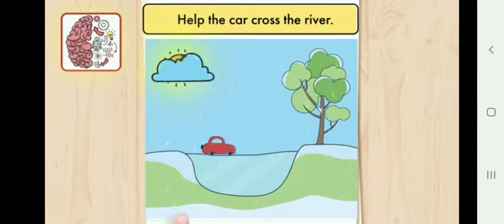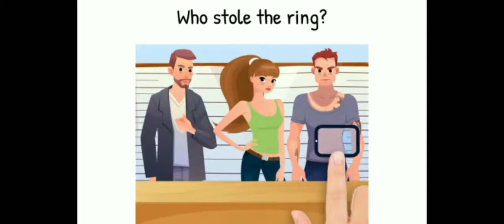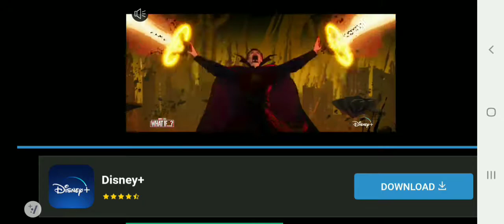plants vs zombies 2 - part 85